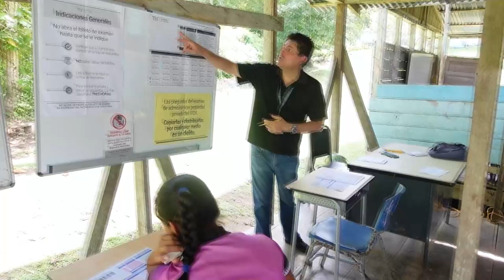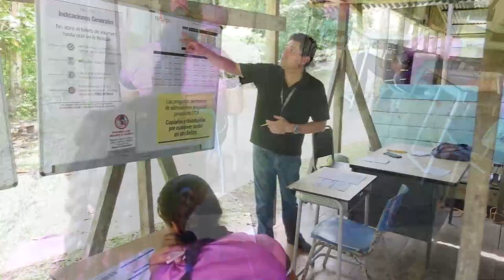TEC aplica examen de admisión en el territorio indígena de Punta Burica